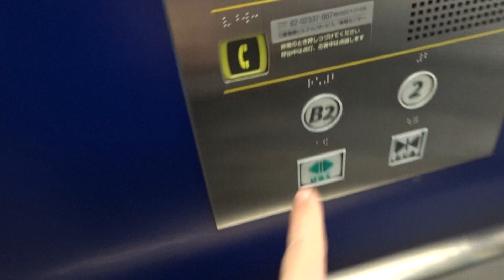2010 Mitsubishi MRL Tr. Elevators@Haneda Airport International Terminal Station, Ota, Tokyo, Japan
There are 3 elevators here, and this station is located directly beneath the International terminal of the Haneda Airport station. It was opened in 2010 on an existing stretch of the 6,5km Keikyu Airport Line (from Keikyu Kamata to Tenkubashi opened in 1956, and the stretch further to Haneda Airport Domestic Terminal Station was opened in 1998).

Location: Haneda Airport International Terminal Station, Ota, Tokyo, Japan
Brand: Mitsubishi
Type: Mitsubishi Elenessa MRL Traction
Year installed: 2010
Floors served: 2 (4 floors high) - (B2, *, *, 2)
Capacity: Forgot to check
Serial: Unknown